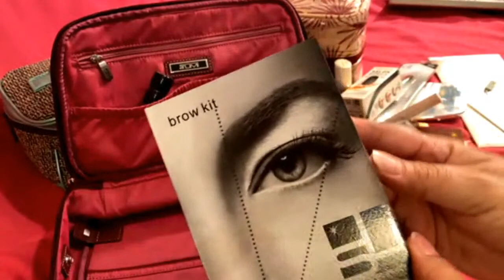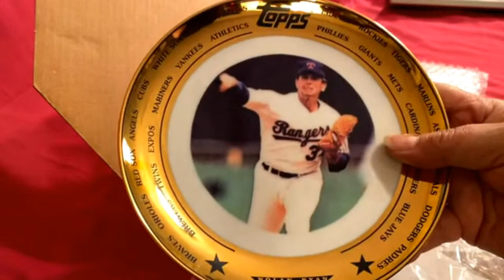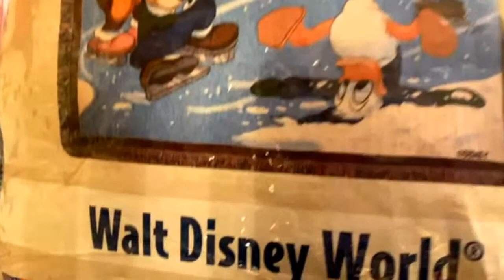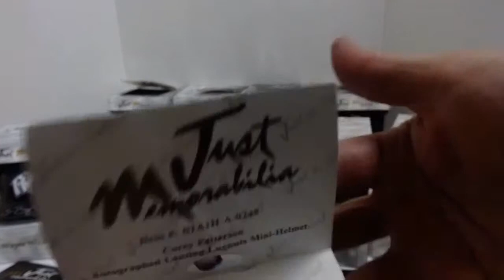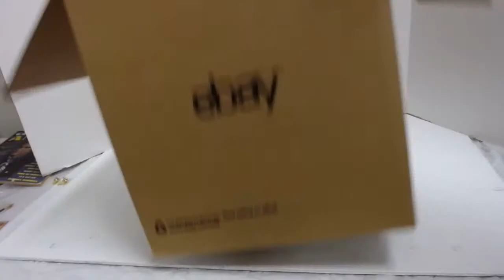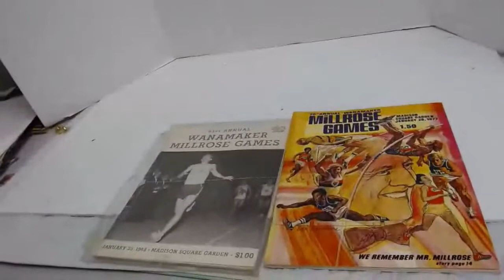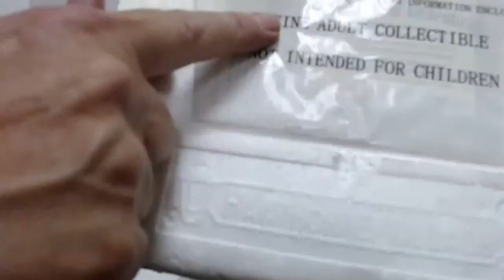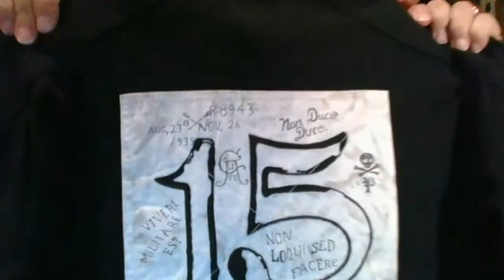LIVE 8/3/21 selling event with AUCTIONS4U & DONATELLA